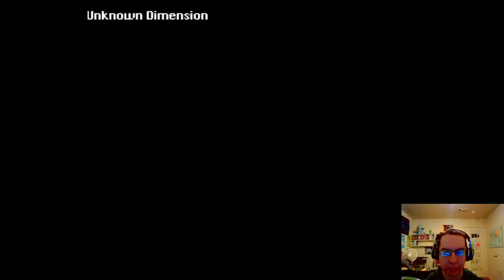I WAS OVERPREPARED!! || MLP RPG 2: Cutie Mark Crusader Warriors - Part 3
We fight the boss of Topaz Cave, and go back to the king, and my GOD I have never overprepared so much harder in my life.